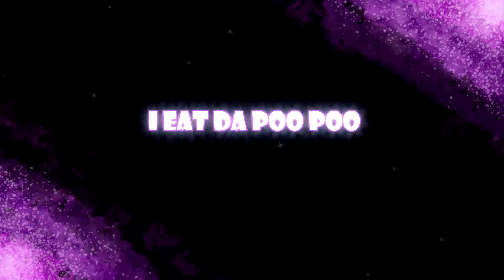Mongrel | What's down the toilet?...Death and Poops, Obviously! | CrunchyPlays | Part 2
We head down into the smelly depths of the Insholt's toilet! After we realize just how brutal and full of poop this world is, we fight the first boss! I might get to even buy something from the shop! Unless I die...a lot...

Let's take a look at this early access game created by indie developer Fischmell, Mongrel! A rogue lite platformer with a crude sense of humor. If you like Conker's Bad Fur Day, you'll likely enjoy comedy here!

Copyright stuff and Credits